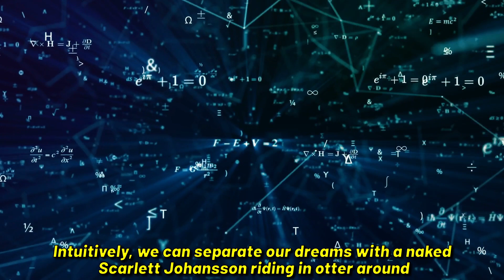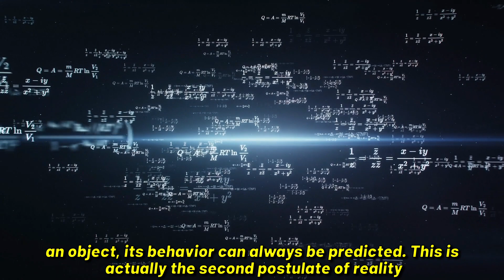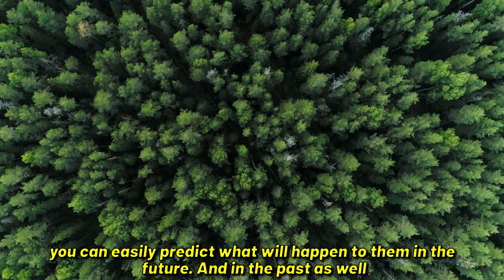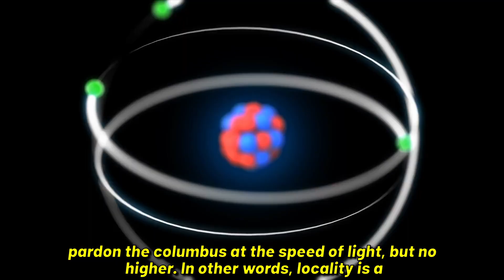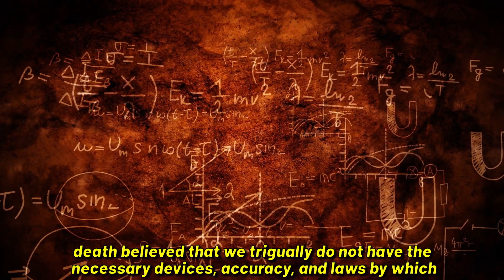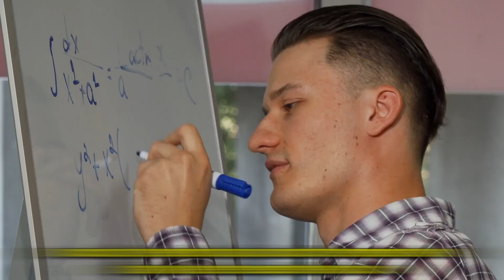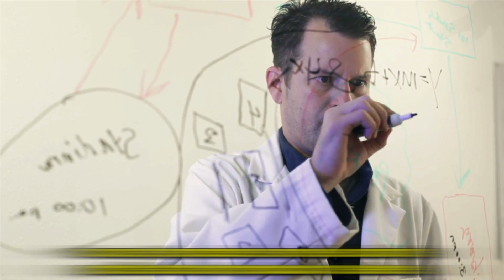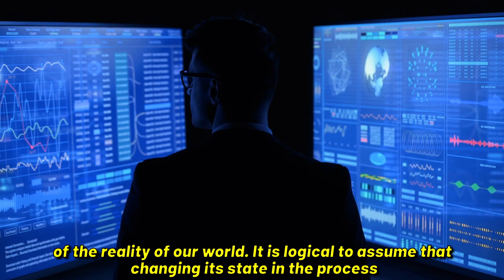The Universe is unreal. Proven! Facts of Space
The Nobel Prize in Physics in 2022 was awarded for proving the unreality of our universe. We explain on our fingers what this means.

Against the background of high-profile world events, the awarding of the Nobel Prize in Physics in 2022 remained in the shadows. The prize was awarded for proving that our universe is not real. We didn't misspell it then, reality is more complicated than it seems. And elon Musk's theory that we live in a simulation has taken on new colors. In the next couple of minutes, we will try to explain the revolution in understanding the universe and the cosmos in simple words.